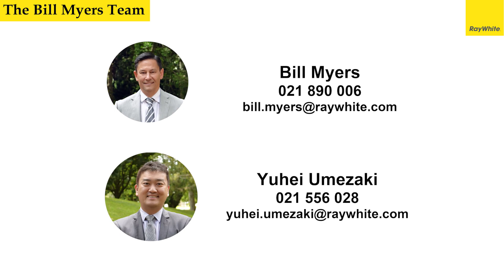66a Grafton Road, Grafton - Bill Myers Ray White Epsom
For Sale
Visit thebillmyersteam.com for more information or call Bill Myers on 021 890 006.